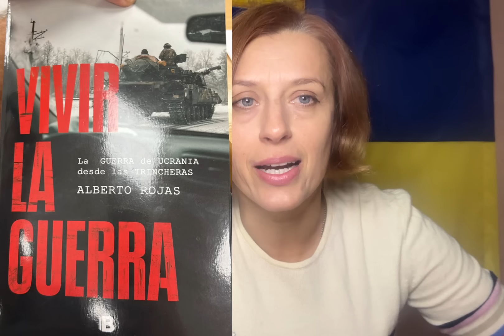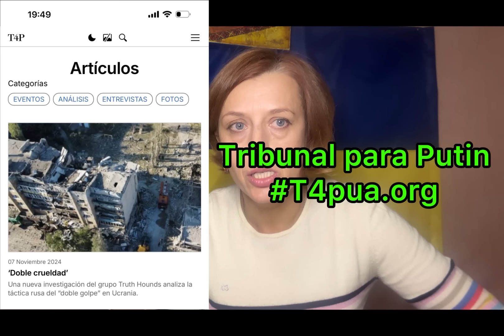Plan de Trump ¿aceptará Putin congelar la guerra en sus condiciones?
Se ha filtrado a los medios el supuesto plan de Trump para terminar rápidamente la guerra de Rusia contra Ucrania ¿en qué consiste y hasta qué punta es realizable? Lo más peligroso es levantar las sanciones impuestas al país terrorista cuya economía resiente mucho la carga de esa guerra. Sería volver a darle armas a Rusia para volver a atacar Ucrania de aquí a varios años. Es lo que más miedo nos da. Eso y el corte del suministro de armas para doblegarnos a cumplir su fantástico “plan”.
Aquí os dejo los links a investigaciones de InformNapalm sobre suministro de maquinaria importada a la fábrica “Micropribor” que produce electrónica para avión Su-57.
También cuento la táctica criminal rusa de dobles golpes atacando a civiles y servicios de emergencia que vienen a su rescate publicada en Tribunal para Putin
¡Venceremos!